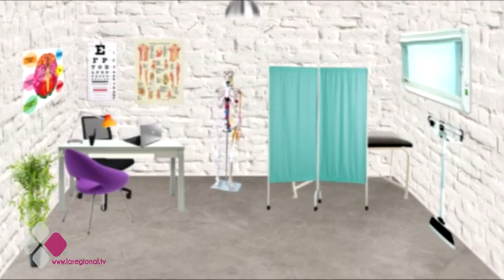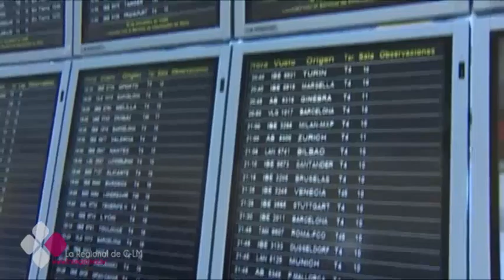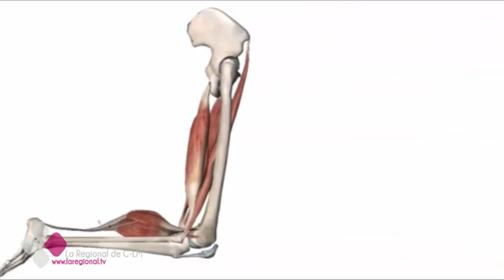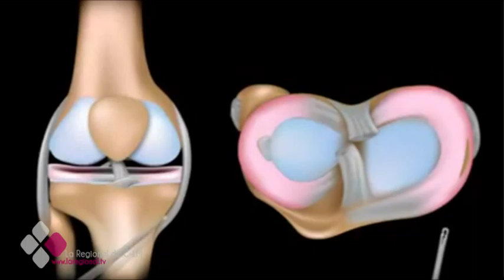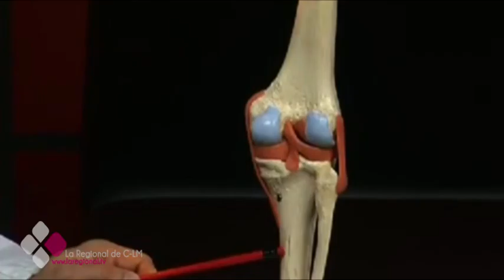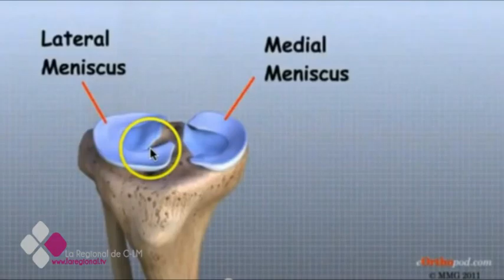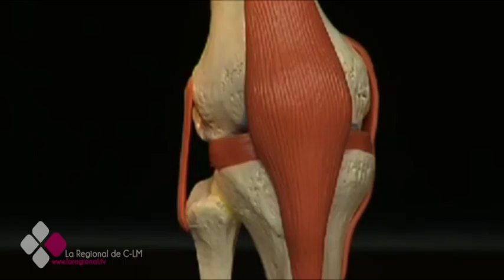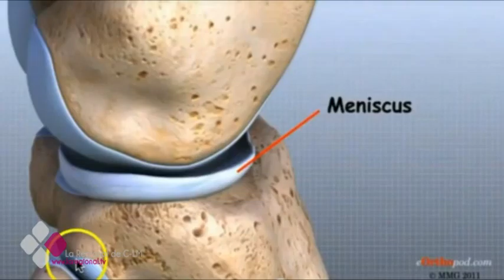LCDD 2X49 Javier Pastor